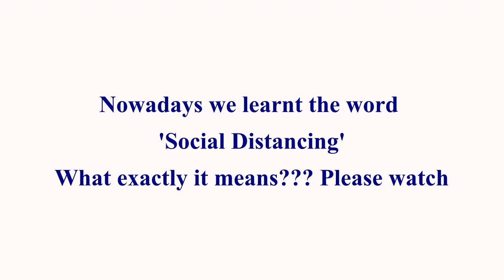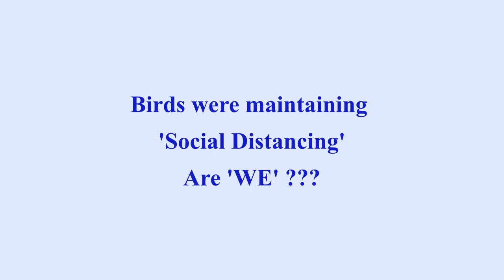Social Distancing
'Social Distancing' in these days it is very much important. So, what exactly it means??? Please watch the video.